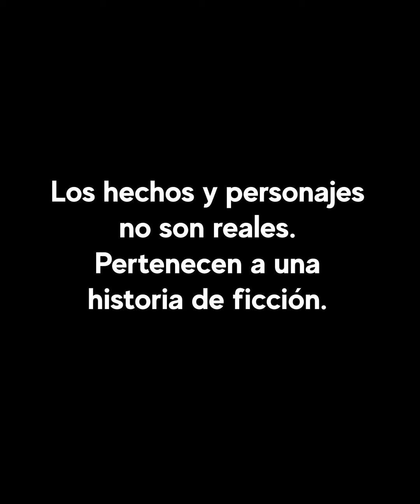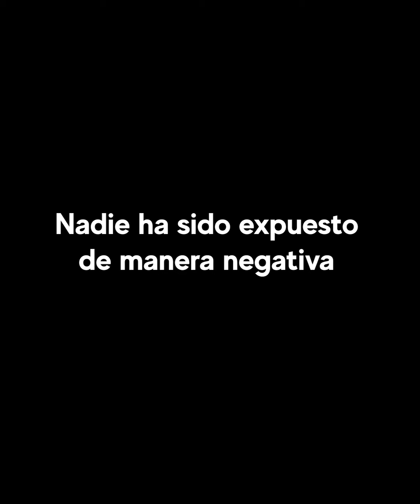Humilló a la madre de su jefe sin saber quien era y esto paso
La vio vestida de pueblerina y ella menospreció a la madre de su jefe sin saber quien era y esto paso. La trató de la peor forma porque pensaba que era una pobretona que solo le hacía perder el tiempo.